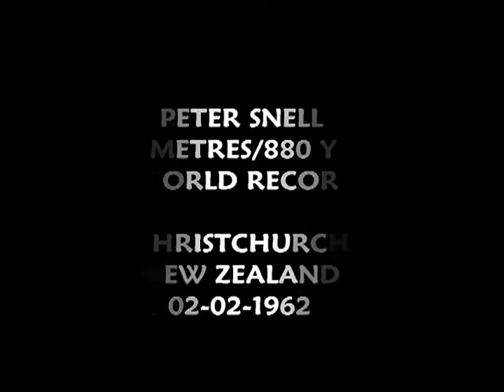Peter Snell World Record 800m 880yds 1962 Christchurch New Zealand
On Feb 3rd 1962, Peter Snell ( born in Opunake) ran one of the greatest track performances of all time on a grass track in Christchurch running  a world record 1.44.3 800m on a rain sodden grass track. 3rd Feb 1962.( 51/53.3 split)